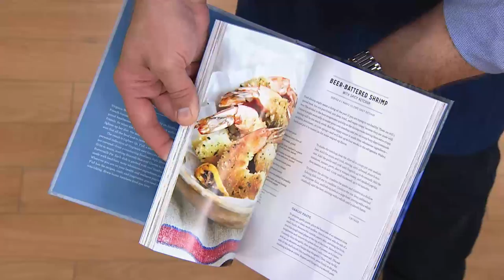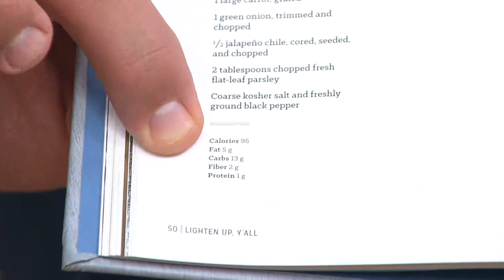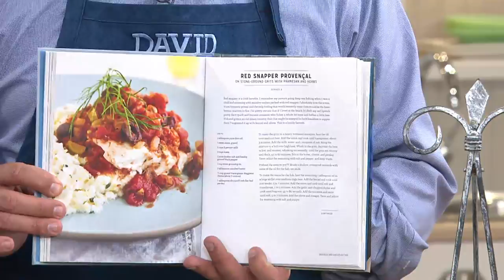"Lighten Up, Y'all" Cookbook by Virginia Willis with David Venable